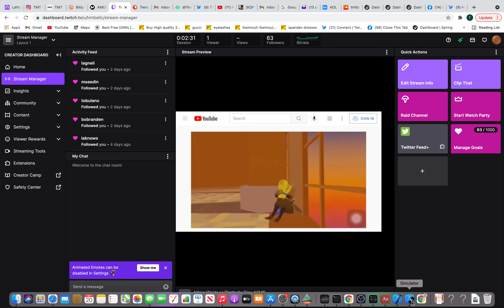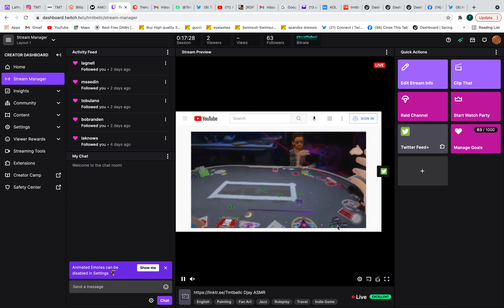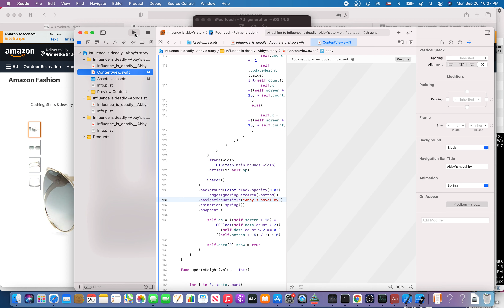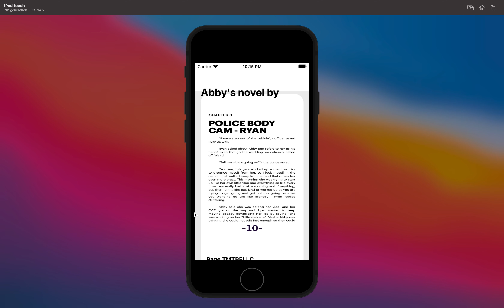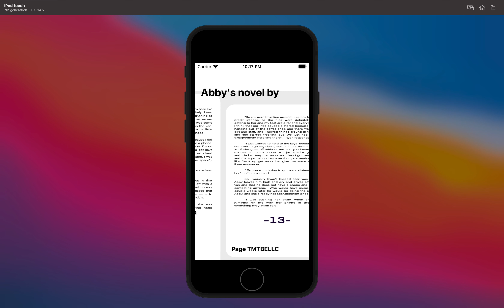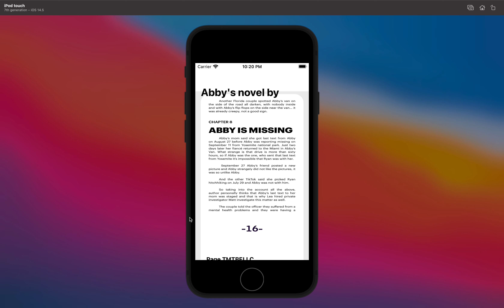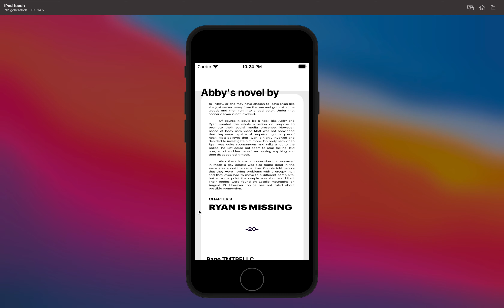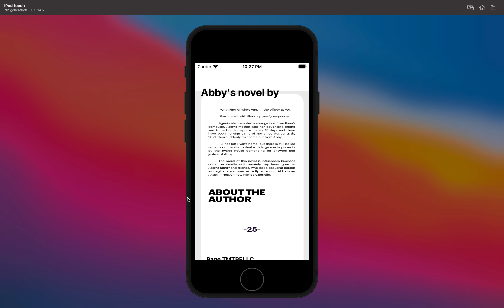TMTBELLC ABBY'S NOVEL